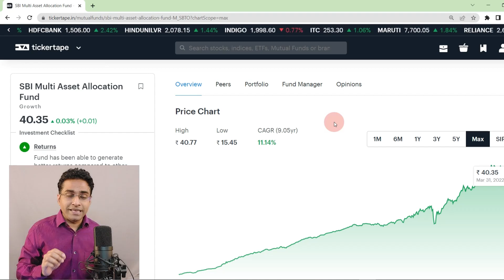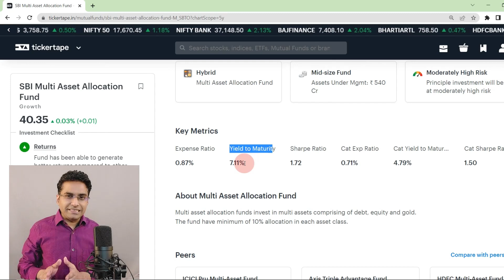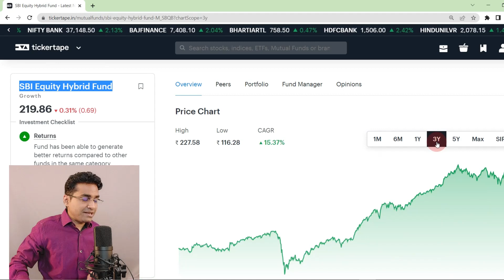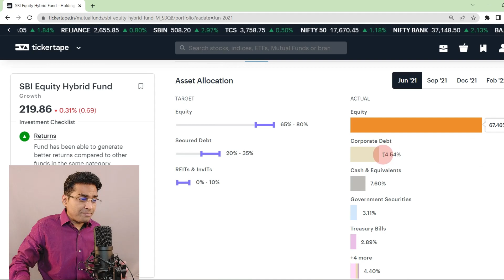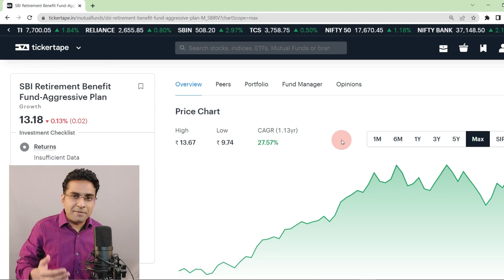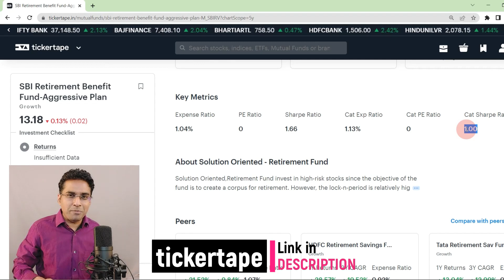Best Funds From SBI Mutual Funds | Best Hybrid Mutual funds from SBI | SBI Mutual Funds 2022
In this video I have used the Tickertape app to get better returns on my investment.

In this Video, I have discussed :

A. SBI MULTI ASSET ALLOCATION FUND
1. The Current Net Asset Value of the SBI Multi Asset Allocation Fund as of 31 Mar 2022 is Rs 37.4888 for Growth option of its Regular plan.
2. Its trailing returns over different time periods are: 14.67% (1yr), 12.16% (3yr), 9.19% (5yr) and 8.44% (since launch). Whereas, Category returns for the same time duration are: 17.65% (1yr), 13.47% (3yr) and 8.98% (5yr).
3. The SBI Multi Asset Allocation Fund currently holds Assets under Management worth of Rs 540.52 crore as on Feb 28, 2022.
4. The expense ratio of the fund is 1.92% for Regular plan as on Feb 28, 2022.
5. SBI Multi Asset Allocation Fund shall attract an Exit Load, "For units in excess of 10% of the investment, 1% will be charged for redemption within 12 months"
6. Minimum investment required is Rs 5000 and minimum additional investment is Rs 1000. Minimum SIP investment is Rs 500.
7. The asset allocation of the fund comprises around 31.46% in equities, 28.46% in debts and 29.38% in cash & cash equivalents.
8. While the top 10 equity holdings constitute around 27.72% of the assets, the top 3 sectors constitute around 13.24% of the assets.
9. The fund largely follows a Value oriented style of investing and invests across market capitalisations - around 78.35% in giant & large cap companies, 21.17% in mid cap and 0.48% in small cap companies.

B. SBI Equity Hybrid Fund-Growth
1. The Current Net Asset Value of the SBI Equity Hybrid Fund as of 01 Apr 2022 is Rs 205.0732 for Growth option of its Regular plan.
2. Its trailing returns over different time periods are: 18.8% (1yr), 15.26% (3yr), 13.39% (5yr) and 15.88% (since launch). Whereas, Category returns for the same time duration are: 18.46% (1yr), 13.49% (3yr) and 11.02% (5yr).
3. The SBI Equity Hybrid Fund currently holds Assets under Management worth of Rs 48844.49 crore as on Feb 28, 2022.
4. The expense ratio of the fund is 1.66% for Regular plan as on Feb 28, 2022.
5. SBI Equity Hybrid Fund shall attract an Exit Load, "For units in excess of 10% of the investment,1% will be charged for redemption within 365 days"
6. Minimum investment required is Rs 1000 and minimum additional investment is Rs 1000. Minimum SIP investment is Rs 500.
7. The asset allocation of the fund comprises around 70.7% in equities, 20.01% in debts and 9.31% in cash & cash equivalents.
8. While the top 10 equity holdings constitute around 34.06% of the assets, the top 3 sectors constitute around 35.4% of the assets.
9. The fund largely follows a Growth oriented style of investing and invests across market capitalisations - around 83.95% in giant & large cap companies, 14.09% in mid cap and 1.96% in small cap companies.

C. SBI Retirement Benefit Fund - Aggressive Hybrid Plan Regular - Growth
1. The Current Net Asset Value of the SBI Retirement Benefit Fund - Aggressive Hybrid Plan - Regular Plan as of 01 Apr 2022 is Rs 12.6719 for Growth option of its Regular plan.
2. Its trailing returns over different time periods are: 26.72% (1yr) and 21.1% (since launch). Whereas, Category returns for the same time duration are: 18.46% (1yr), 13.49% (3yr) and 11.02% (5yr).
3. The SBI Retirement Benefit Fund - Aggressive Hybrid Plan - Regular Plan currently holds Assets under Management worth of Rs 619.83 crore as on Feb 28, 2022.
4. The expense ratio of the fund is 2.68% for Regular plan as on Feb 28, 2022.
5. The given fund doesn't attract any Exit Load.
6. Minimum investment required is Rs 5000 and minimum additional investment is Rs 1000. Minimum SIP investment is Rs 500.

All Video of 'Investech Gurukul' are for education and information purpose only. The videos should not be considered as investment advice or as a recommendation.The user must perform a self-assestment before investing.